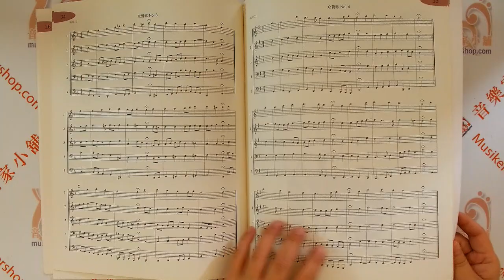【簡中版】管樂籃球隊．C調樂器（高音譜）【9787552322439】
管樂籃球隊．C調樂器（高音譜）（附音訊）

【內容介紹】
《管樂籃球隊——零起步室內樂演奏速成》系列是上海音樂出版社從維也納環球出版社引進的一套管樂隊訓練教程括《管樂籃球隊·C調樂器(高音譜)》《管樂籃球隊·降B調樂器》《管樂籃球對·降E調樂器》《管樂籃球隊·F調樂器》和《管樂籃球隊·C調樂器(低音譜)》五冊。
作者將五個聲部靈活搭配，用輕鬆有趣的形式，把樂隊演奏與籃球運動相類比，啟發讀者通過籃球運動員之間的分工和配合來體會、領悟室內樂樂手之間的合作。
教程從籃球隊這一比喻出發，將樂手看作是籃球場上的隊員，各種樂理知識和演奏技法則相當於籃球運動中的各種技術、技巧動作，從“運球”“單手上籃”“罰球”“跳投”到後的“全明星賽”和決賽”，循序漸進地向室內樂初學者講解管樂合奏的基礎知識和技巧。
除此之外，書中大量練習曲目和合奏樂曲都配有示範音頻(可掃描二維碼聆聽)，無論單個演奏者還是樂團，都能通過對比自身演奏和錄音示範來磨練技巧、獲得進步。

【目錄】
引言
致新樂團
使用指南
運球：入門推薦
座次安排
單手上籃：日常演奏練習
罰球（第一節）：姿勢和呼吸
罰球（第二節）：節奏的世界
跳投：更多日常演奏練習
罰球（第三節）：音和音準
團隊合練：構建"協和的樂聲"
一對一盯防
團隊意識
罰球（第四節）：全明星賽——成為優秀音樂人要做的七件事
比賽：集合上場
總決賽

商品名稱：管樂籃球隊．C調樂器（高音譜）（附音訊）
作者：[奧]維也納環球出版社
翻譯：周澤林
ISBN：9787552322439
頁數：52頁
出版社：上海音樂出版社
出版時間：2021-08
印刷時間：2021-08